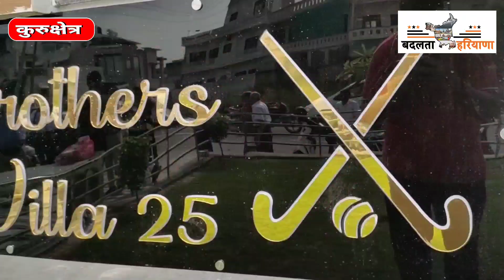Men's Hockey Bronze Medal Match#India vs Germany | Tokyo 2020 Kurushetra player surender Kumar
जीत के बाद कुरुक्षेत्र में सुरेंद्र पाल लड़के घर जीत का जश्न मनाया जा रहा है लड्डू बांटकर मिठाईयां बांटकर खुशी जाहिर की जा रही है ढोल बजाकर सभी नाच कर खुशी मना रहे हैं बेशक गोल्ड नहीं आया परंतु इस मेडल मेडल की खुशी गोल्ड से कम नहीं  कांस्य पदक

भारतीय पुरुष हॉकी टीम ने रचा इतिहास, पीएम मोदी का ट्वीट- प्रफुल्लित भारत! प्रेरित भारत! गर्वित भारत ।

भारतीय पुरुष हॉकी टीम ने टोक्यो ओलंपिक में कांस्य पदक अपने नाम कर लिया है। भारतीय टीम ने 41 साल बाद ओलंपिक में पदक हासिल किया है। जर्मनी के खिलाफ मुकाबले में 1-3 से पिछड़ने के बाद भारतीय टीम ने जोरदार वापसी की और 5-4 से मुकाबला अपने नाम किया

सुरेंद्र पाल्ड  के बारे में बताएं तो दोनों भाइयों ने हॉकी खेलना शुरू किया  और दूसरी बार सुरेन्द्र ओलंपिक खेलने गए हैं।
 सुरेंद्र का जन्म हरियाणा के  करनाल जिले के गांव बराना में हुआ, भारतीय पुरुष हॉकी टीम ने टोकियो ओलंपिक में कांस्य पदक अपने नाम कर लिया जिसको लेकर पूरे देश में आज खुशी का माहौल है
Men's Hockey - Bronze Medal Match : India vs Germany | Tokyo 2020 TokyoOlympics2020 IND beat GER by 5-4
Tokyo Olympics 2021 : India Lead Germany 5-3 in Men's Hockey Bronze-Medal Match | India vs Germany